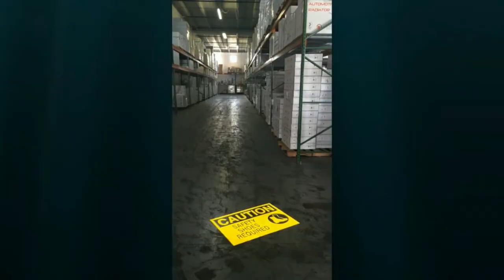Warehouse Virtual Warning Sign Projector LED Safety Sign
Projected safety signs are ideal for areas where adhesive decals don’t last. Projected safety signs are visible in any lighting and can be projected on most any surface.  As a result, they provide an excellent option for high traffic areas or areas that are subject to moisture.
🏢Company: Changzhou Toptree Auto Lamp Co., Ltd